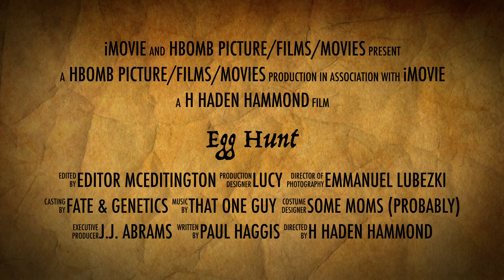Egg Hunt Official Trailer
Yet another fun time making a iMovie trailer. Happy Easter!